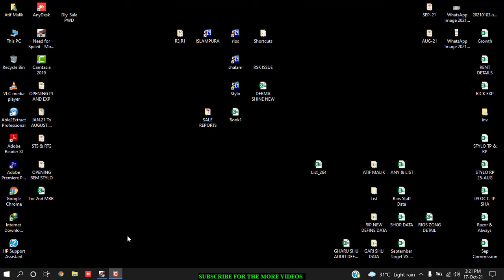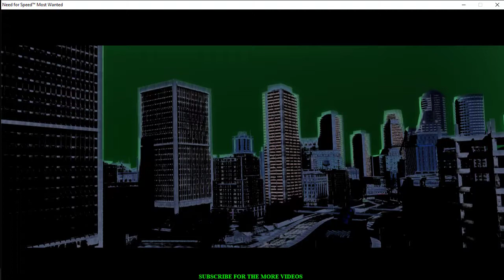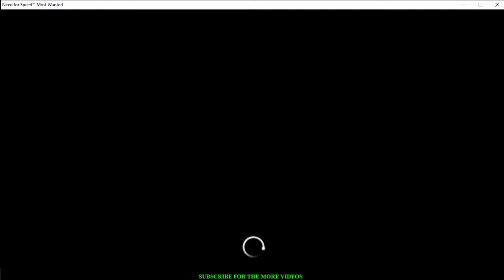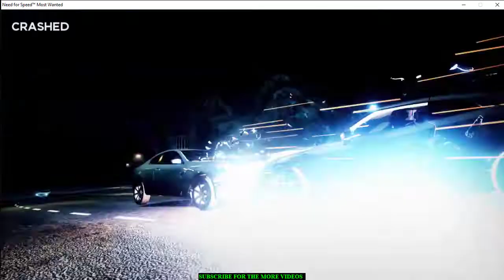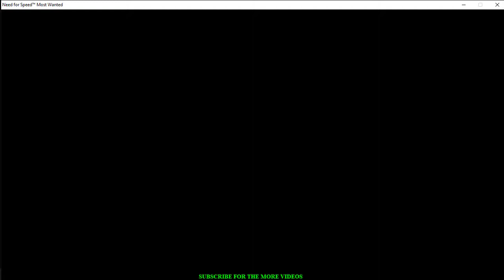FROM NOW WE PLAY PC GAMES AS WELL COMMENT FOR THE MORE GAMES YOU LIKED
1. "Strength does not come from winning. Your struggles develop your strengths."

- Arnold Schwarzenegger.

2. "Loss and hardships are unavoidable in life, however, "how" we deal with our pain is what will make us or break us."

- Melanie Willard.

3. "Hardships often prepare ordinary people for an extraordinary destiny."

-  C.S. Lewis.

4. "If we believe that tomorrow will be better, we can bear a hardship today."

5. "Gradually I learned to cease looking upon challenges as difficulties and began to see tense situations as opportunities to put my growing love to use."

- Eknath Easwaran.

6. "At the end of hardship comes happiness."

- Charlie Gilkey.

7. "To learn patience is not to rebel against every hardship."

- Henri Nouwen.

8. "The pine stays green in winter, wisdom in hardship."

- Norman Douglas.

9. "Even cowards can endure hardship; only the brave can endure suspense."

- Mignon McLaughlin.

10. "There is no success without hardship."

- Sophocles.

11. "Sometimes adversity is what you need to face in order to become successful."

- Zig Ziglar.

Inspirational Quotes To Encourage You
Inspirational quotes are like affirmations. The more you read them, the better your mindset will be. Here are the overcoming hardship quotes that will help give you the ability to fight any fear.

12. "The obstacles of your past can become the gateways that lead to new beginnings."

- Ralph H. Blum.

13. "If suffering brings wisdom, I would wish to be less wise."

14. "It's an art to live with pain...mix the light into gray."

- Eddie Vedder.

15. "To truly laugh, you must be able to take your pain, and play with it."

- Charlie Chaplin.

16. "The way I see it, if you want the rainbow, you gotta put up with the rain."

- Dolly Parton.

17. "Even a happy life cannot be without a measure of darkness, and the word happy would lose its meaning if it were not balanced by sadness."

- Carl Jung.

18. "Resolve to keep happy, and your joy and you shall form an invincible host against difficulties."

- Helen Keller.

19. "One who conquers the sea today is ready to conquer the ocean tomorrow."

- Matshona Dhliwayo.

20. "As with the butterfly, adversity is necessary to build character in people."

- Joseph B. Wirthlin.

21. "We become wiser by adversity; prosperity destroys our appreciation of the right."

- Lucius Anneaus Seneca.

22. "A challenge only becomes an obstacle when you bow to it."

- Ray Davis.

23. "If it scares you, it might be a good thing to try."

- Seth Godin.

24. "It’s part of life to have obstacles."

- Herbie Hancock.

25. "If opportunity doesn't knock, build a door."

- Milton Berle.